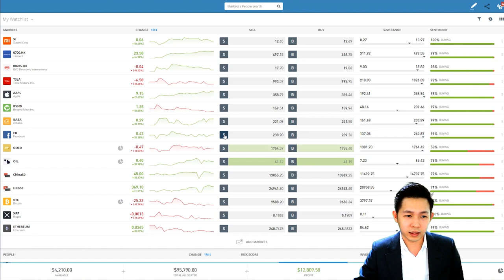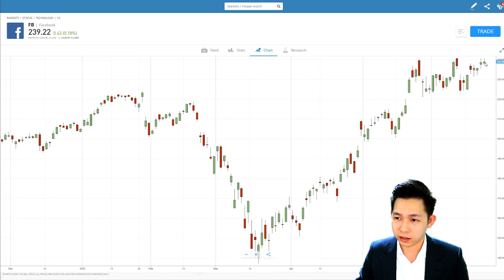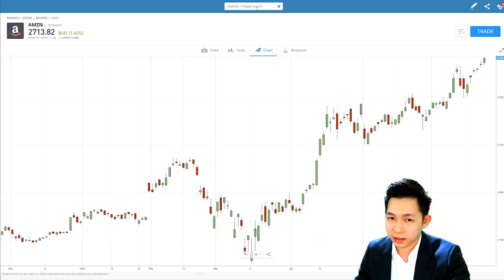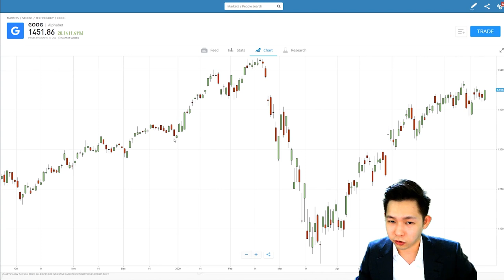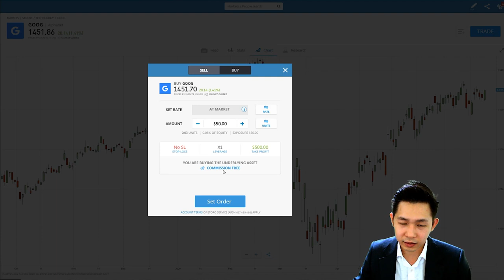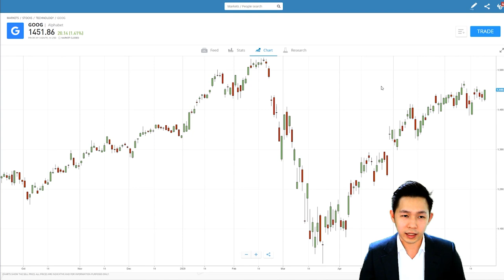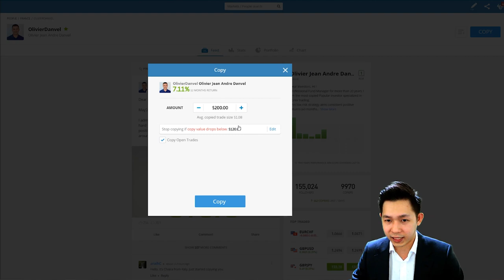STRATEGI TRADING UNTUK PEMULA DENGAN MODAL KECIL| JOHANNES LIONG